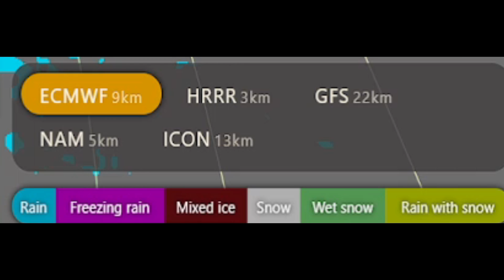This Storm Keeps Getting Stronger! Big Nor'easter Update..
We have a parade of storms coming bringing tornadoes, blizzards, damaging winds, flooding, feet of snow, freezing temperatures & more.

Zoomable precipitation type, snow, rain, wet snow, freezing rain, ice

00:00 Update
00:30 Where is the next storm
01:07 The latest trend on the Nor'easter
03:38 Latest snowfall forecast
06:23 Zoomed in view of snowfall & type of precipitation with timing
07:49 Damaging winds & blizzard update
09:09 A parade of storms coming
09:34 Weather prediction center Nor'easter update
10:22 Outro